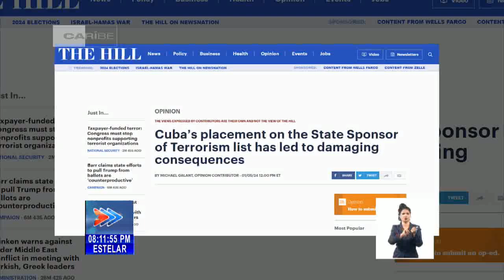The Hill: Designación de Cuba en lista de patrocinadores de terrorismo es insensible e injustificada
Un artículo publicado en el diario estadounidense “The Hill” afirmó que la designación de Cuba en la lista de patrocinadores del Terrorismo es insensible e injustificada, hoy más que nunca, cuando Cuba sufre una crisis económica agudizada por la política de bloqueo de Washington.